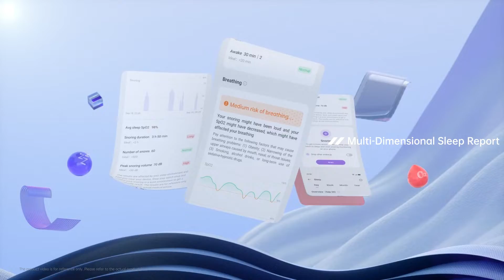Oppo Watch Free